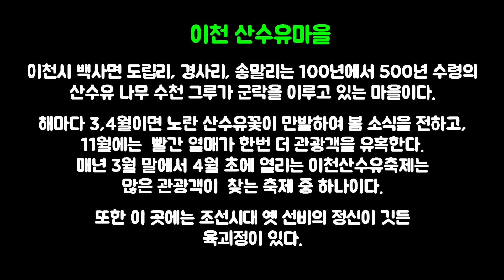이천 백사면 산수유마을 탐방 / 3대 산수유 군락지 / 천연기념물 반룡송 (2021.03.25)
이천 백사면  산수유마을 탐방 / 3대 산수유 군락지 / 천연기념물 반룡송